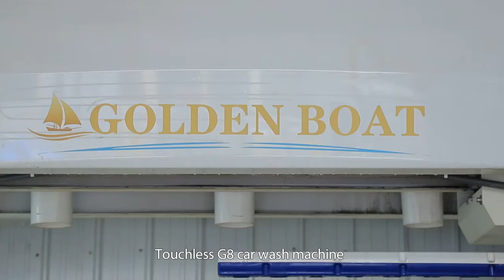G8 auto car wash machine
Touch free automatic car wash machine